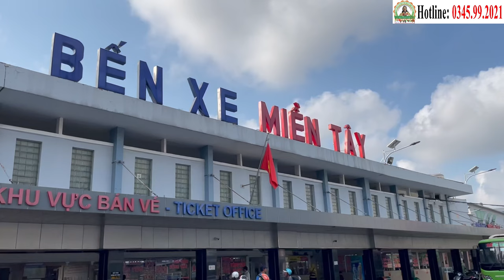Thi Công Phòng Ngâm Chân Cho Các Bệnh Nhân Ung Thư Tại Phòng Khám Cha Tường (21/6)